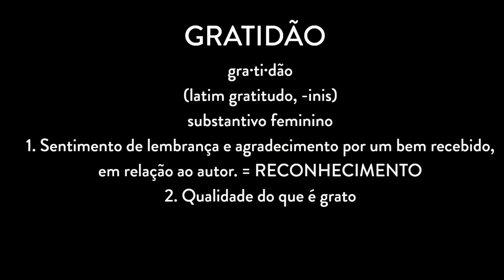2º Aniversário do Canal | Gratidão | Parabéns #2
Esta semana há vídeo extra!! Que bom e que especial! :)
Sim eu sei que a luz está a fazer riscas xD Mas precisava muito de vos agradecer :)

Faz hoje 2 anos que fiz o upload do meu primeiro vídeo aqui no youtube. Para além de muito grata estou muito feliz por todos vocês aí desse lado :) de coração!
Espero que continuem por aí e que mais gente se possa juntar à nossa família especial!

Não se esqueçam de deixar as vossas sugestões! Estilo morder a vela e pedir um desejo ;)

MUITO OBRIGADA!!!

Por favor, Subscrevam o canal.
Obrigada! beijo beijo

Vocês são mais importantes do que conseguem perceber! Obrigada por estarem nesta viagem comigo.